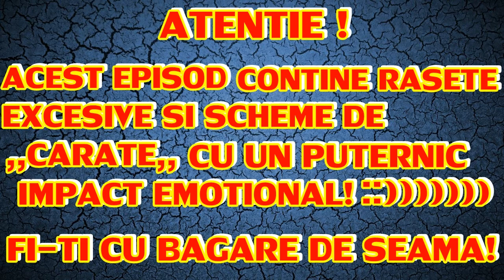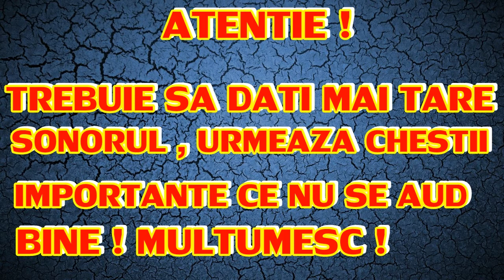10 WINS DIN DOUA BUCATI + AVETI GRIJA , TINE-TE DE GLUMA!... / SHADOW FIGHT 3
DACA MA SUSTII APRECIAZA POSTAREA..
 10 WINS DIN DOUA BUCATI